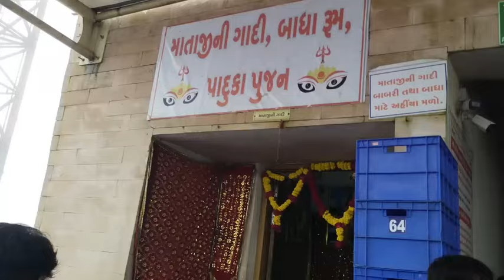Pavagadh | Pavagadh Mahakali ma Mandir Gujarat | પાવાગઢ મહાકાલી માં મહાકાલી માં મંદિર | travel video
pavagadh darshan
pavagadh new mandir
Gujarat travel video
Pavagadh New Mandir 2024 / Pavagadh Mandir itihas | Pavagadh temple 2024 | Champaner World Haritage

મિત્રો આ પાવાગઢ ના શિખર પર મા મહાકાળી મા વિરાજે છે અને આ પાવાગઢ ડુંગર ઉપર મહાકાળી ના દર્શન કરવા દર રવિવારે લાખો ભક્તો દર્શન કરવા આવે છે અને અહીં જ્યારે નવરાત્રી હોય છે ત્યારે દસ દિવસ નો મોટો મેળો પણ ભરાઈ છે અને લાખો સ્રધાડુઓ મા મહાકાળી ના દર્શન ને ઊમટે છે
અને ચૈત્ર નવરાત્રિ હોય કે પછી આસો નવરાત્રિ ભક્તો માના દર્શન કરવાનું ભુલતા નથી
લાખોની સંખ્યા મા ભકતો પગપાળા કરી દર્શન કરવા પાવાગઢ પધારે છે

મિત્રો તમે પણ એક વાર જરૂર આવો મા મહાકાળી ના દર્શન કરવા માટે અને ચોમાસું ચાલે છે તો સુંદર નજારો પણ જોવા મળસે પાવાગઢ નો

                  🚩જય મહાકાળી મા🙏🙏🙏